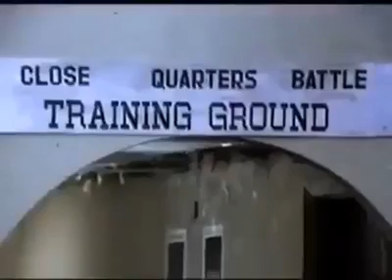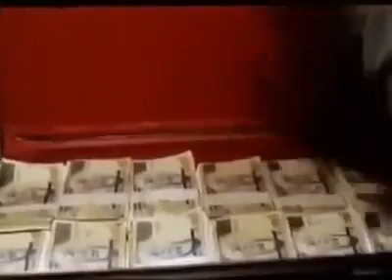robin Padilla full movie pre hangang sa huli